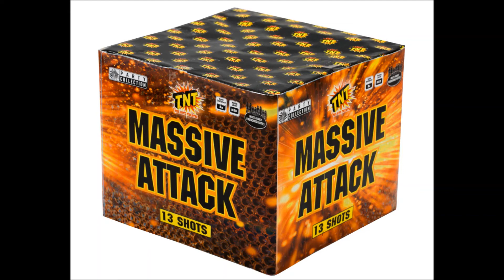Massive Attack Multishot Fireworks by crillysfireworks.co.uk